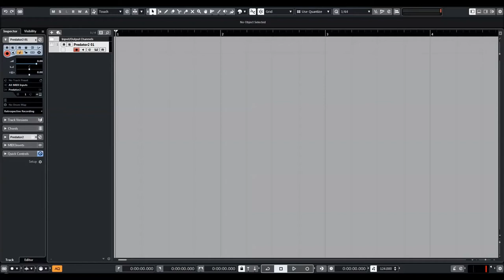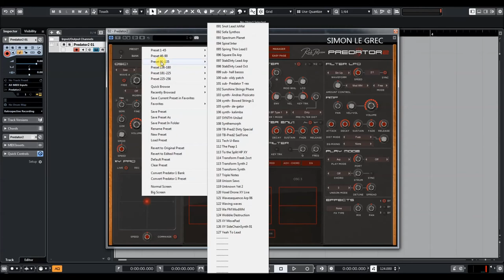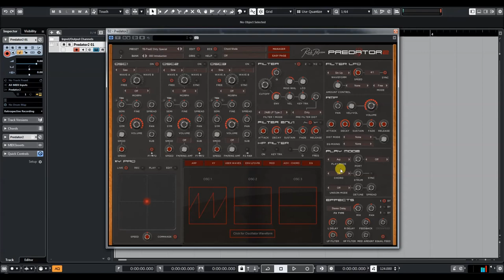Rob Papen | Predator 2 | Presets Preview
Predator 2 is the successor of a legendary synthesizer that has inspired many artists/composers and appears on countless music tracks! As before it combines inspiring presets and cutting edge features to make this your ‘go-to’ synth for contemporary music production.

The user interface has again been designed so that almost all main controls are visible on the screen, making it fun and incredibly easy-to-use.

With Predator 2 and all its many cool features,  we have also included an ‘Easy Page’ for the users that don’t like too many controls. The ‘Easy Page’ offers you the most important parameters if you want to change a sound quickly or just want to use the handy ‘preset variation’ function, which is an intelligent randomizer.

Predator 2 is packed with new powerful features such as: ‘Waveform morphing’, ‘Waveform drawing’, “WaveSet play mode’, XY pad, new EQ, and new voice level distortion. and so much more!

Shipped with over 6000 inspirational presets, Predator 2 is a unique synthesizer concept which combines ‘User Friendliness’ and ‘Packed Features’ in one amazing product!